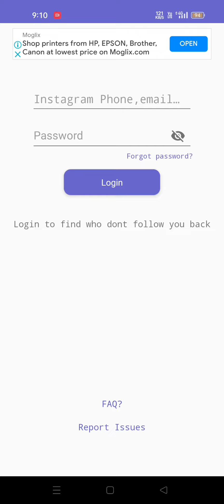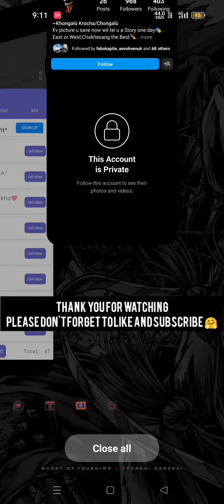see people who has unfollowed you/best unfollow app for Instagram 🤫😉